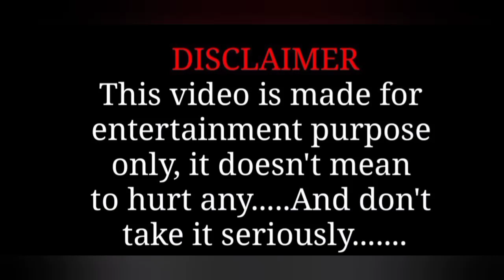ਹੋਰ ਮਾਰ ਥਾਪੀਆਂ 😂😂 Bhagwant Mann vs Vijay Singla Navjot Sidhu and Bikram majithia comedy video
यह वीडियो सिर्फ मनोरंजन के लिए है कृपया इसे दिल पर ना लें।
This video is just for fun. Please do not take it on the heart

ੲਿਹ ਵੀਡਿਓ ਪੰਜਾਬੀ ਚੁੱਟਕਲੇ, Punjabi Chutkule, funny joke ਵਾਲੀ ਵੀਡਿਓ ਹੈ ਜੋ ਕਿ ਸਾਡੇ ਚੈਨਲ ਨੂੰ ਦੇਖਣ ਵਾਲੇਅਾ ਦੇ ਮੰਨੋਰੰਜਨ ਲੲੀ ਬਣਾੲੀ ਗੲੀ ਹੈ.!ੲਿਸ ਵੀਡਿਓ ਨੂੰ ਦੇਖੋ ਤੇ ਕਮੈਂਟ ਤੇ ਸੇਅਰ ਅਤੇ ਲਾੲਿਕ ਜਰੂਰ ਕਰੋ ਤੇ ਚੈਨਲ ਨੂੰ ਸਬਸਕਰਾੲਿਬ ਕਰੋ ਵੀਰ ਜੀ ਵੀਡਿਓ ਨੂੰ endਤੱਕ ਦੇਖੇਅਾ ਕਰੋ ਕਿੳੁ ਕੇ ਵੀਡਿਓ ਵਿੱਚ ਕੲੀ ਚੁਟਕਲੇ ਪਾੲੇ ਹੁੰਦੇ ਹਨ ਤੁਹਡੇ ਸਾਥ ਦੀ ਲੋੜ ਹੈ ਜੀ ਸਾਡਾ ਵਸਦਾ ਰਹੇ ਤੇ ਹੱਸਦਾ ਰਹੇ ਪੰਜਾਬ